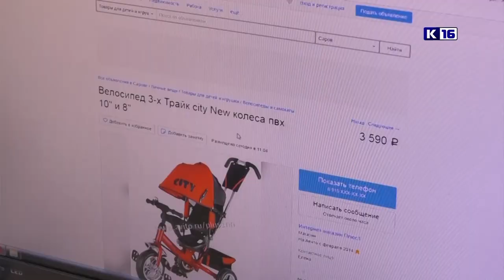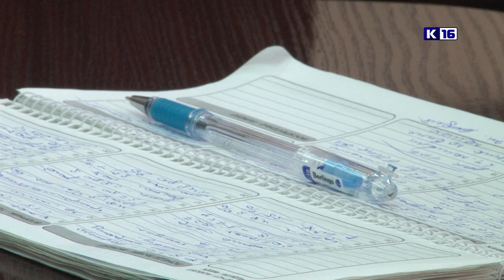Новости Сарова 28.01.2020